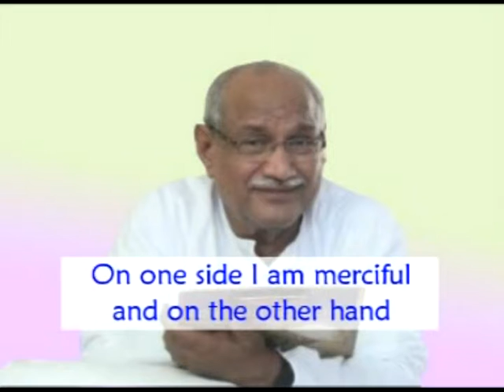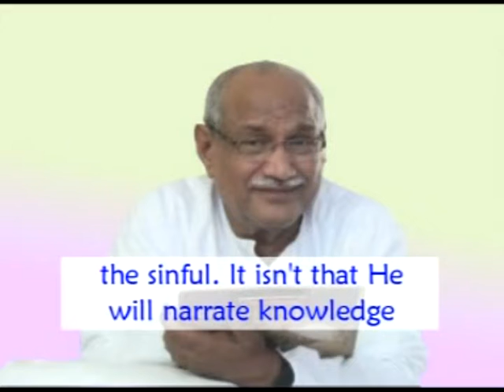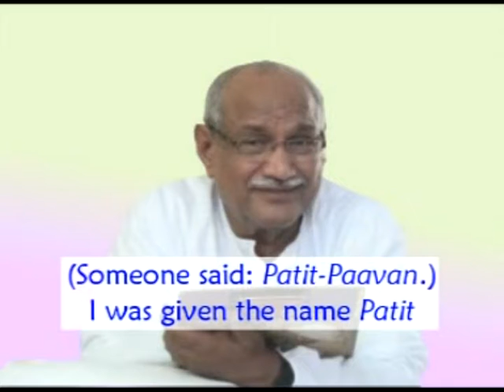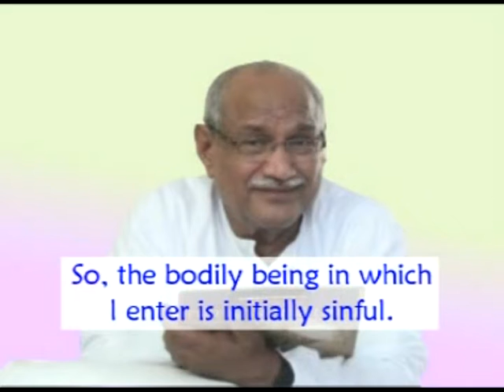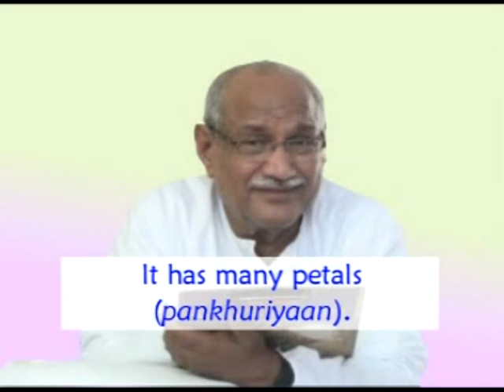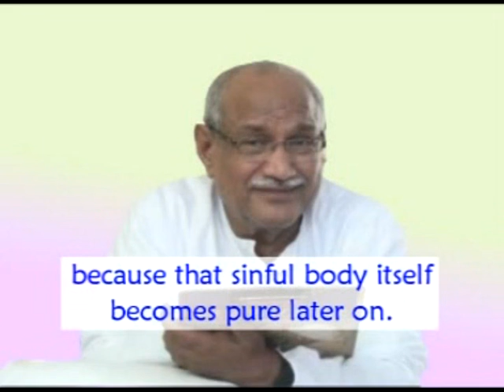Ch.5-10 Patit-paavan; God makes lustful thorn pure like lotus flower;God does not come in pure body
ACD 247 @ 48 min

Brahmanyaadhaaya karmaani sangam tyaktvaa karoti yah.
Lipyate na sa paapena padmapatramivaambhasaa. (Ch.5, shloka 10)
Brahmani aadhaaya karmaani sangam tyaktvaa karoti yah. Lipyate na sa paapena padma patram iva ambhasaa.
Yah (the {yogi} who) brahmanyaadhaaya (takes the support of the Soul World (Brahmalok), meaning becomes subtle) {through the intellect}, sangam tyaktvaa (gives up attachment) {and} karoti (performs) karmaani ({these} actions), sah (he) na lipyate (isn’t smeared) paapena (by sins) iva (just like) padma patram (a lotus leaf) [isn’t smeared] ambhasaa (by water). According to the 15th shloka in the fifth chapter of the Gita, the Supreme Soul doesn’t accept anybody’s sins and noble deeds. That is why, here,
we can’t derive the meaning as offering the actions to the Supreme Soul.

The name of that Supreme Soul Point of Light is just Shiva.